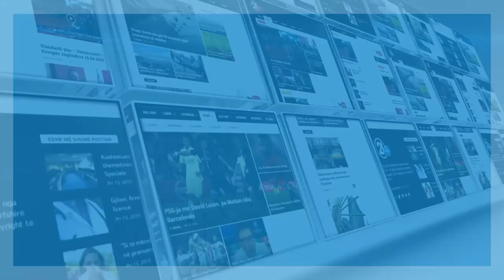“Të pastrojmë lagjen së bashku” - 21.04.2016